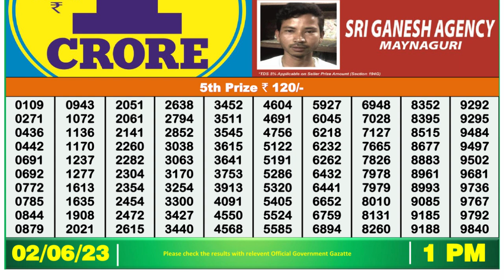Dear Lottery Sambad 1pm today 02.06.23 Nagaland State Lottery Result